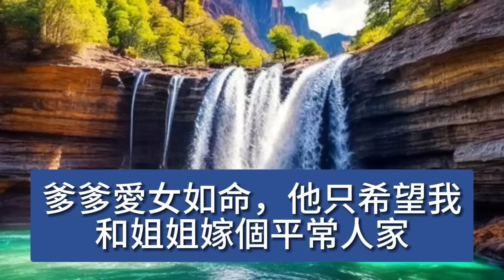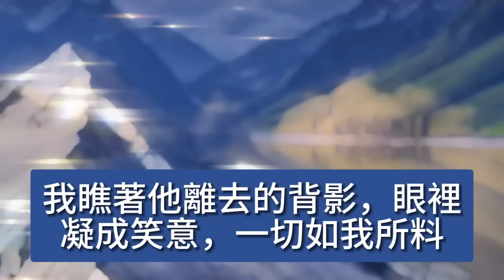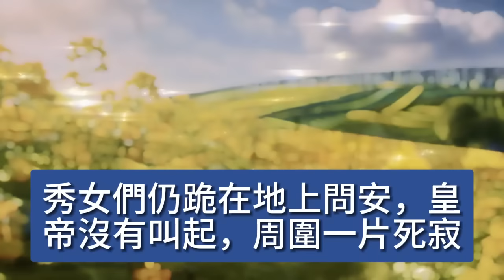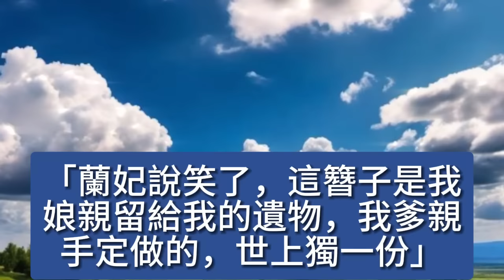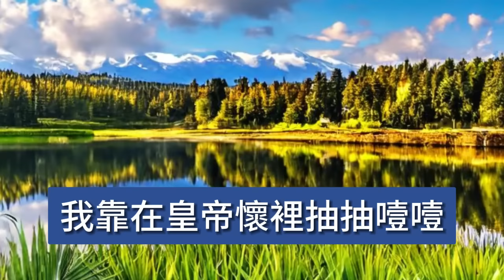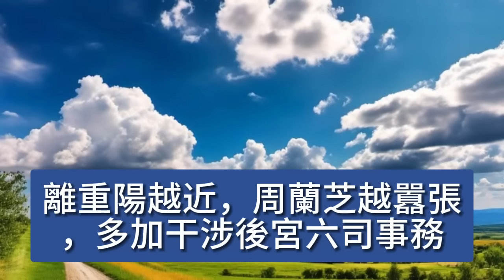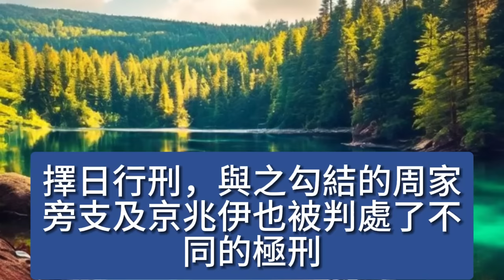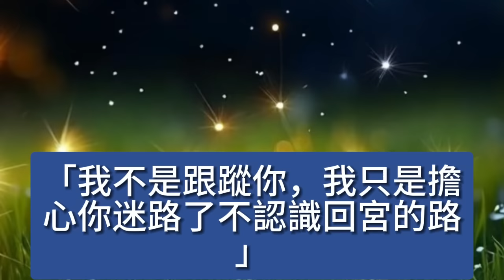姐姐是京城第一美人，及笄禮後被小侯爺看上，可她卻沒能活著走出侯府，爹娘為給姐姐伸冤亦被滅口，我朝他們磕了三個響頭，孩兒怕是要違背你們的意願了 【美好人生】